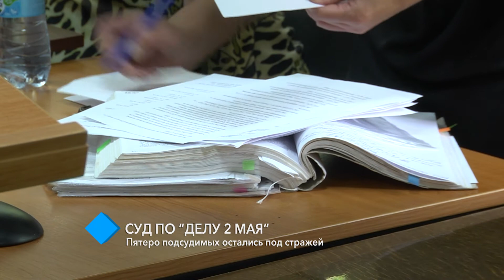Суд по делу 2-го мая: пятеро подсудимых остались под стражей